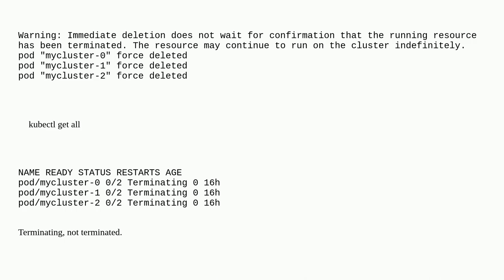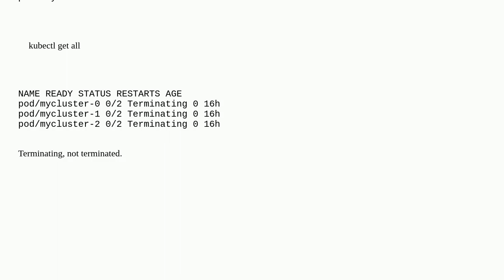kubernetes: Could not delete innodb cluster PODs forcefully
A special thanks goes out to the community

  windows kubernetes mysql-cluster